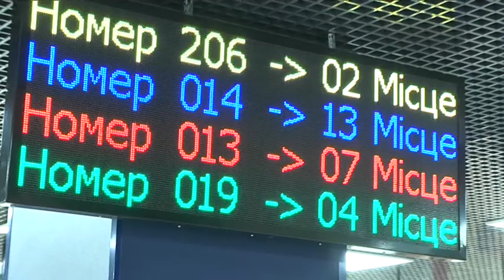Кабмін поновив виплати підприємцям, що виховують дітей віком до 10 років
Гарна новина для власників ФОПів 1 та 2 категорії. З 1 листопада Кабмін поновив виплати підприємцям, хто виховує дітей віком до 10 років. Допомогу фізичні особи-підприємці будуть отримувати весь період карантину та ще 30 днів потому.